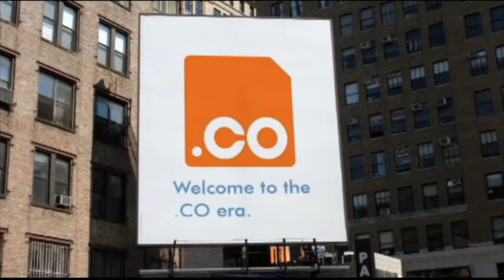Jason Calacanis loses millions...kinda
Jason recalls missed opportunities and calculates the 100+ Million he lost from not investing in soon-to-be great companies.